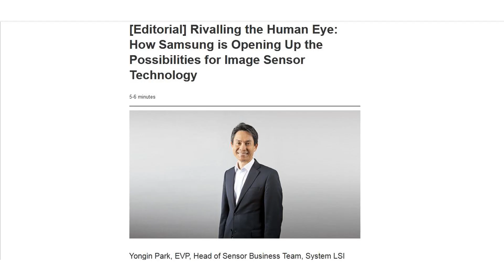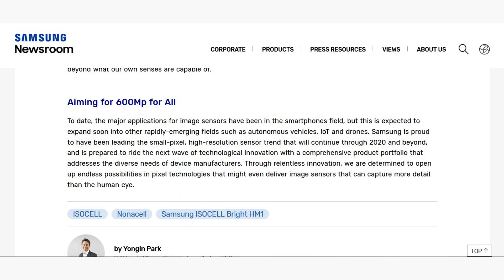SAMSUNG 600MP Camera | Cancer Detection | Everything about this 600 MP Sensor In Hindi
In this video i will tell you about the upcoming Samsung's 600 MP sensor Camera.Samsung has posted About This on their official news site..

Social-

SOURCE: Samusung & Google